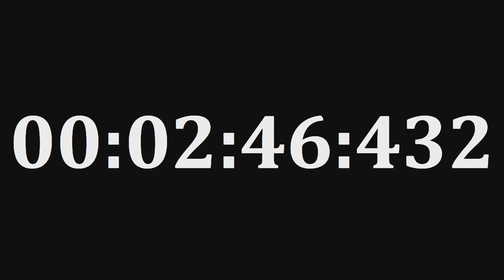COUNTDOWN 20 minutes = 1200 seconds = 1200000 milliseconds, Full HD 60fps, no audio